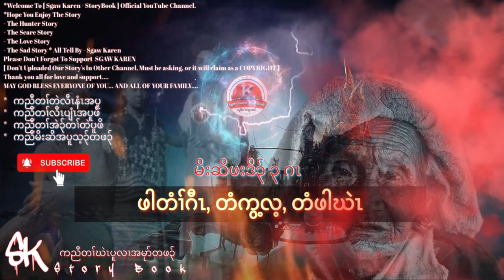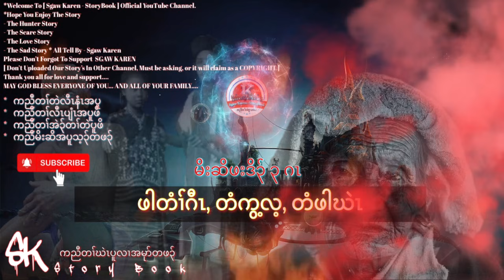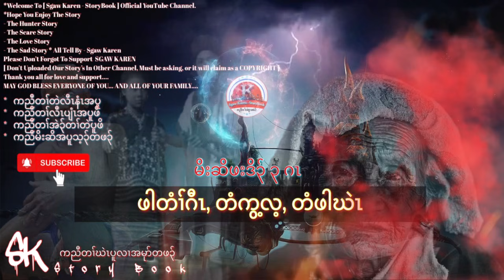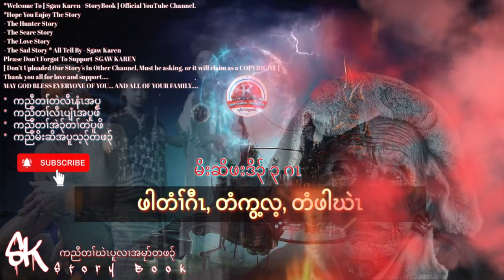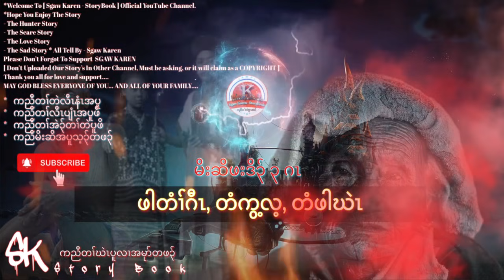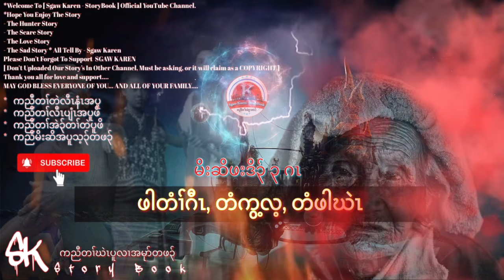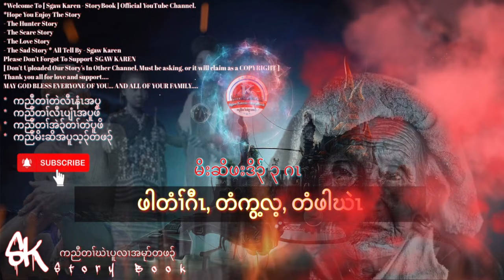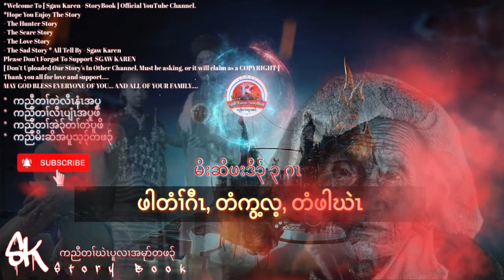🔵Ep:177 - Karen New Hunter Legend Story [ ဖါတံၢ်ဂီၤ, တံကွ့လ့, တံဖါဃဲၤ ] မိးဆိဖးဒိ၃်သၢဂၤ 12/29/2021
*Welcome To [ Sgaw Karen - StoryBook ] Official YouTube Channel.
*Hope You Enjoy The Story
- The Hunter Story
- The Scare Story
- The Love Story
- The Sad Story * All Tell By - Sgaw Karen
Please Don’t Forgot To Support  SGAW KAREN
[ Don’t Uploaded Our Story’s In Other Channel, Must be asking, or it will claim as a COPYRIGHT ]
MAY GOD BLESS EVERYONE OF YOU… AND ALL OF YOUR FAMILY….